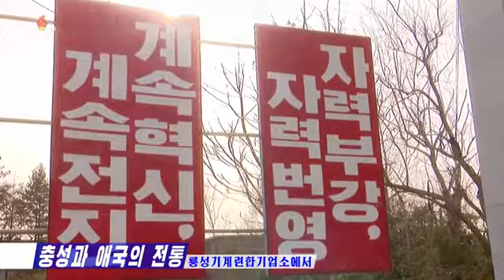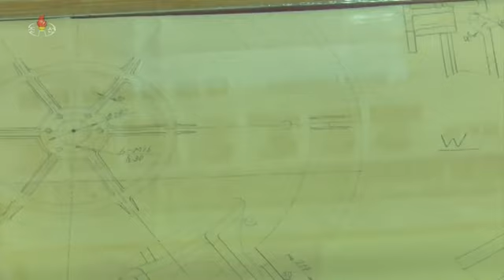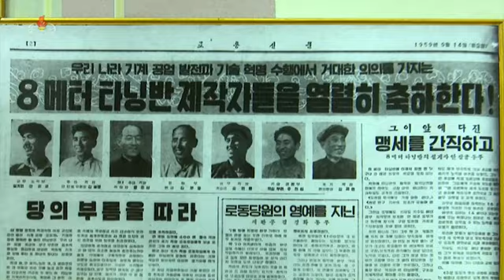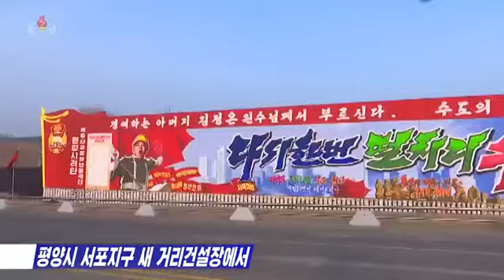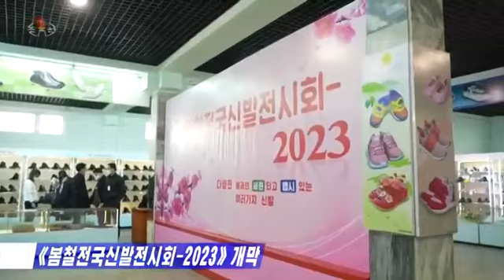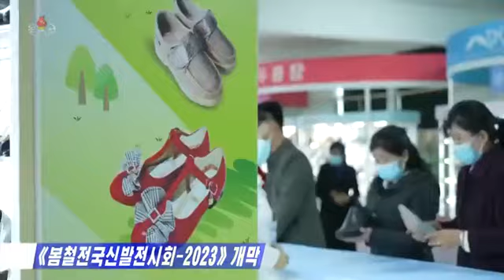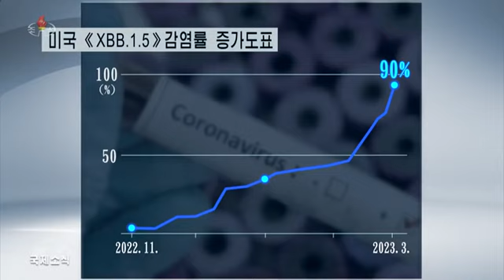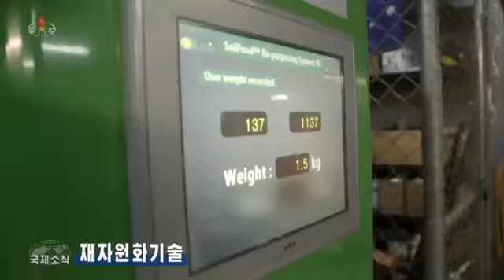DPRK news for March 25, 2023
On March 24, the General Secretary of the WPK, Chairman of State Affairs of the DPRK, respected comrade Kim Jong-un, received a reply telegram from the General Secretary of the Central Committee of the Lao People's Revolutionary Party (LPRP), President of the Lao People's Democratic Republic (Lao PDR), comrade Thongloun Sisoulith, in which he expressed sincere gratitude for that respected comrade Kim Jong-un sent them warm congratulations and best wishes, a beautiful basket of flowers on the occasion of the 68th anniversary of the founding of the NRPL. He expressed confidence that under the courageous and precise leadership of Comrade Kim Jong-un, the successor of the great cause and the head of the WPK, the party, state and people of fraternal Korea will continuously achieve even greater success in implementing the resolution of the 8th Congress of the WPK, defending the Motherland and building a socialist powerful state , bring happiness to the Korean people. Thonglun Sisoulith wished respected comrade Kim Jong-un good health, happiness and success in his noble work. I hope for the further strengthening and development of the long-standing tradition of friendship and cooperation between the two parties, two states and peoples of the two countries - the Lao PDR and the DPRK - emphasized in the telegram. 1.45 - on the occasion of the 5th anniversary of the unofficial visit of the respected comrade Kim Jong-un to the PRC 24 On March 2, he was sent a basket of flowers by the honorary director of the Council of the Kimirsung-Kimjeong Foundation, Cui Tongwen. 2.09 - the trade union organization of the Ryongseong Engineering Association organizes a meeting, lectures, local political work, etc., so that the working class and trade union members continue the traditions of loyalty and patriotism of the previous generation, his noble spiritual relay race of self-reliance (lecturer of the room of revolutionary history Choe Hyun Hwa, worker Cho Hye Jong, employee Kim Chol Nam). 5.35 - On March 23, a ceremonial meeting was held on the occasion of the 70th anniversary of the founding of the North Pyongyang Provincial Design Research Institute, in which the secretary of the North Pyongyang Provincial Design Research Institute took part WPK Provincial Committee Kim Tae-song, senior officials and staff. In past years, the research institute at the highest level has provided work on the erection of bronze statues of the great leader and the great Commander, projects for the improvement of strongholds for educating people on facts about historical and revolutionary merits. He also flawlessly completed the design tasks for the construction of the most important facilities. 6.22 - members of the Youth Union Committee of the Ministry of Railways made a trip to places of historical, revolutionary and military glory in the Paektu Mountains: - 6.48 - place of historical and revolutionary glory in Taehongdan, - 7.31 - historical place -revolutionary glory on Mount Sinsa, - 7.47 - parking lot in Mupo. 9.04 - On March 21, the activities of youth operational groups of explanation and radio propaganda began at the construction sites of a new street in the Sopo district of Pyongyang. The Central Committee of the Socialist Union of Patriotic Youth organized a competition to encourage young people to fight for the completion of the construction of a new street, entirely entrusted by the respected Marshal Father Kim Jong-un to our youth, for the period set by the party and at the level required by it (Deputy Chief of Staff of the Paektusan Heroic Youth Strike Force Lee Man-ch'or, Deputy Battalion Commander of the Tancheon Mining Headquarters Kim Gyong-il, Head of the Branch of the Central Committee of the Youth Union Oh Moon Gwan).11.05 - On March 24, at the Pyongyang Station department store, on the initiative of the Ministry of Light Industry, the opening ceremony of the “Spring National Shoe Exhibition 2023” was held, in which Deputy Prime Minister Lee Song Hak took part, who gave a speech, the Minister of Light industry Kim Chang Seok, senior officials of relevant fields and exhibiting units, teachers, researchers, technicians, members of groups to promote the three revolutions. The exhibition features more than 200,000 products of more than 930 types produced by dozens of departments, including Ryuwon Shoe Factory, Wonsan Shoe Factory, Sinichju Shoe Factory, Suncheon Shoe Factory, Seosong Shoe Workshop "Songdo" and Seochon Shoe Factory "Haedong". Also presented are more than 40 research achievements in the field of the shoe industry (employee of the Socheon Hedon Factory Kim Seung Jin, director of the Chuseon Shoe Workshop Lee Hyang Mi). 13.39